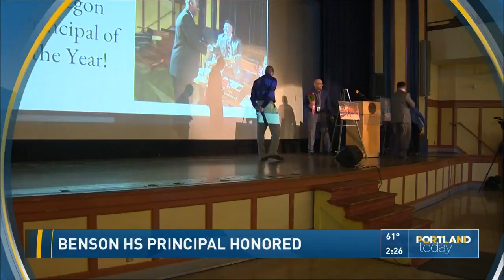Benson HS principal honored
Curtis Wilson, Jr. - Principal, Benson High School